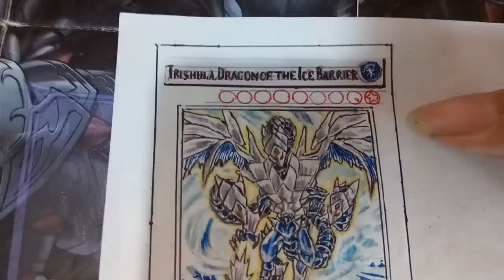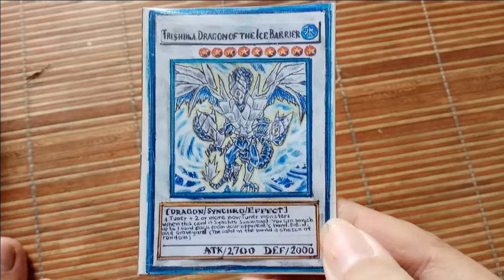Drawing Yugi-oh Card - Vẽ bài Yugioh - Trishula, Dragon of the Ice Barrier